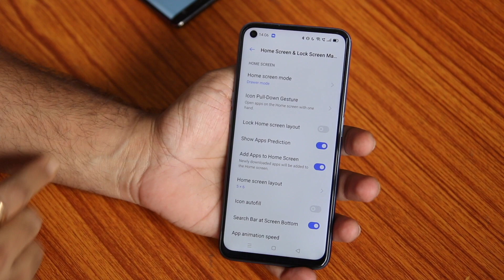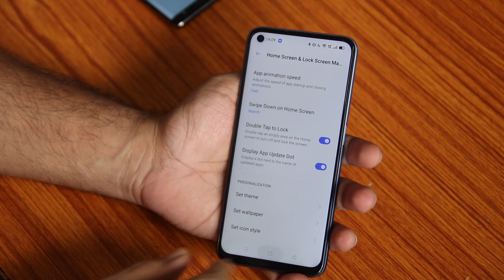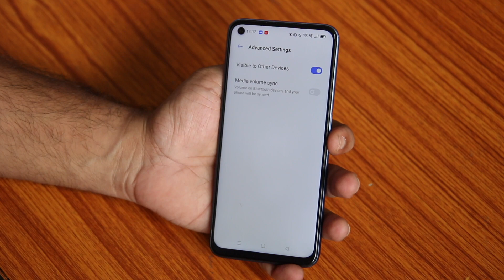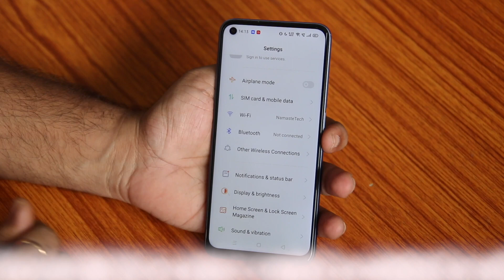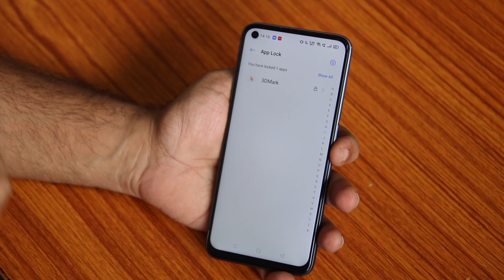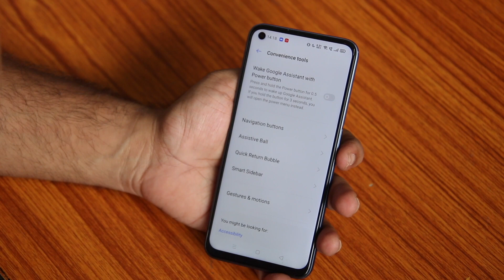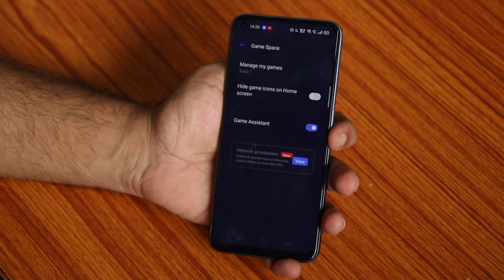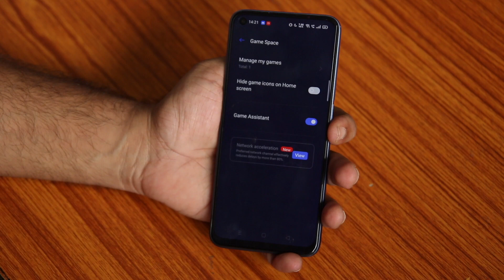Best Realme 7/Pro Tips and Tricks [Hindi]